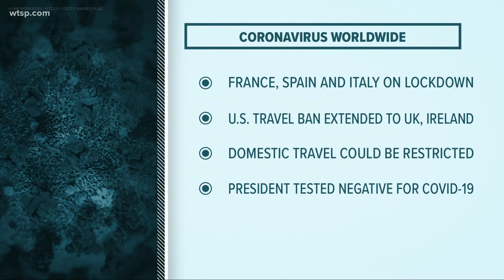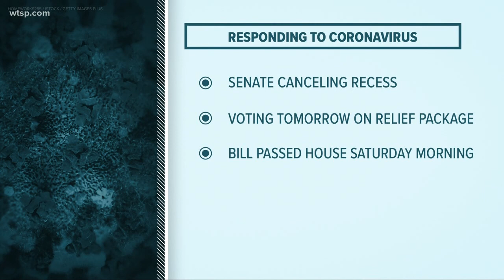Florida Health: 39 new COVID-19 cases statewide, including 5 in Tampa Bay region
The Florida Department of Health overnight announced a spike of positive COVID-19 coronavirus cases, including five in the Tampa Bay region.

Three of the local cases are in Hillsborough County, with one each in Citrus and Pasco counties.

It appears many of the newest COVID-19 cases are centered in South Florida, especially Broward and Miami-Dade counties.

According to its website as of Sunday morning, Florida Health said there have been 106 positive cases involving Florida residents. Seven more cases are Florida residents diagnosed and isolated outside of Florida, and nine cases are non-Florida residents.

Four people have died from COVID-19.